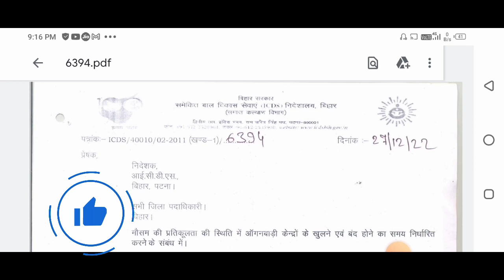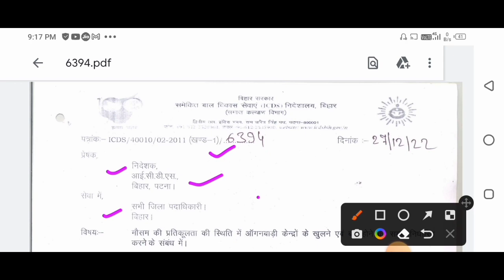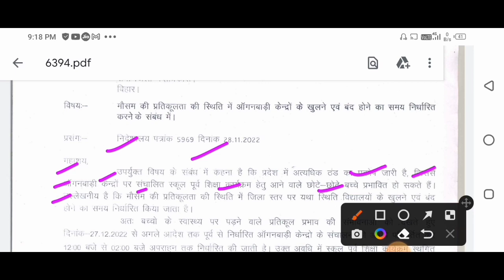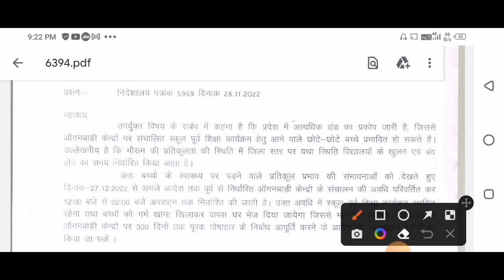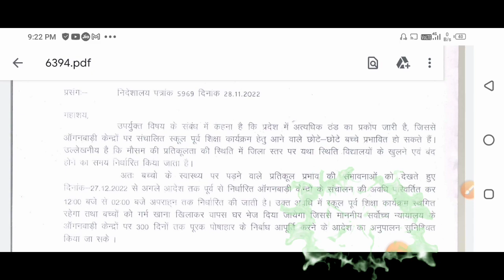बड़ा बदलाव! बहनो जल्दी देख लो|| आज से आंगनवाडी खोलने बंद करने का समय चेंज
बड़ा बदलाव! बहनो जल्दी देख लो|| आज से आंगनवाडी खोलने बंद करने का समय चेंज||@anganwadi

लाइक कीजिए 👍
कमेंट कीजिए...

Anganbari news
Anganwari anpration
Poshan Tracker
Poshahar vitran
Anganwari pmmvy
Anganwari mkuy
Poshan Tracker tikakaran
Bihar anganwari